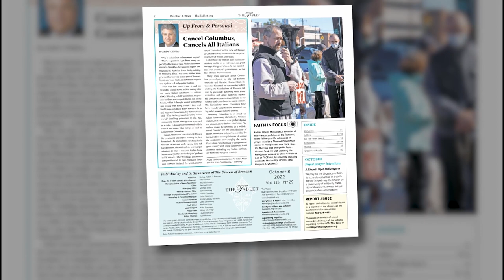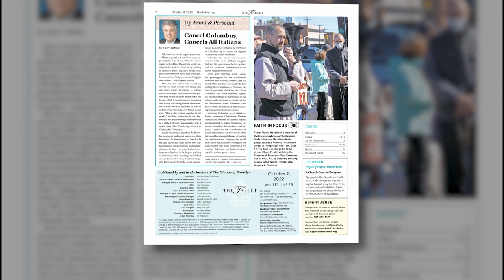President Of the Italian American One Voice Coalition: Canceling Columbus is Canceling All Italians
Andre’ DiMino, the President of the Italian American One Voice Coalition, believes Columbus Day and Indigenous Peoples’ Day falling on the same date isn’t fair to either group.

"Columbus Day should remain a federal holiday. We've got nothing against Indigenous Peoples’ Day, in fact we want to celebrate right along with them. They should have their own day, but it shouldn't infringe upon Columbus Day and pit two groups against each other,” DiMino told Currents News.

"What people are saying about Columbus, the atrocities and so forth are really just not true. Those have been disputed by verifiable facts and primary sources. Those are things that have been tried as part of cancel culture,” he continued.